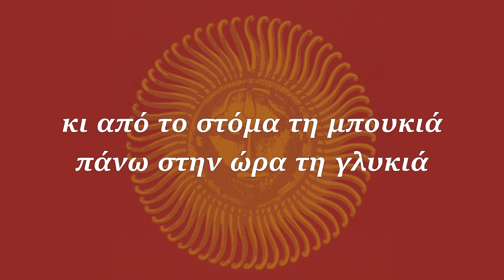Πολλά δε θέλει ο άνθρωπος (Δημήτρης Λάγιος - Οδυσσέας Ελύτης) [karaoke]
Το τραγούδι "Πολλά δε θέλει ο άνθρωπος" για σχολική γιορτή.

Η ενορχήστρωση έχει γίνει με Cubase Elements ) και οι ήχοι είναι από το Sampletank 4 MAX